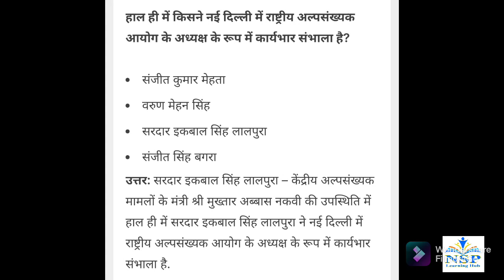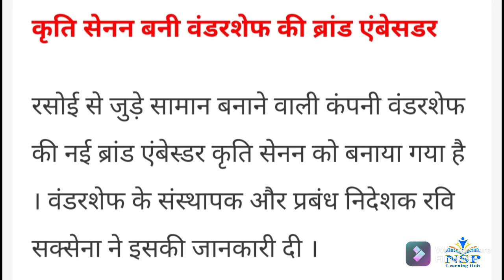Current Affairs of 11 September 2021